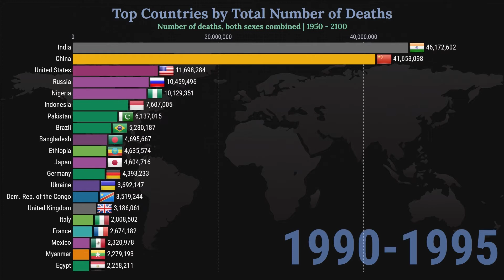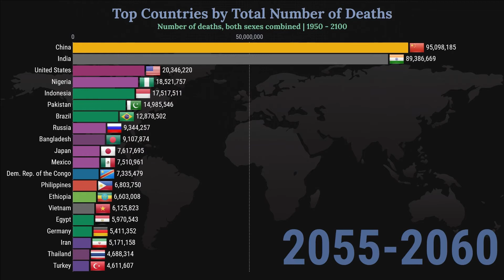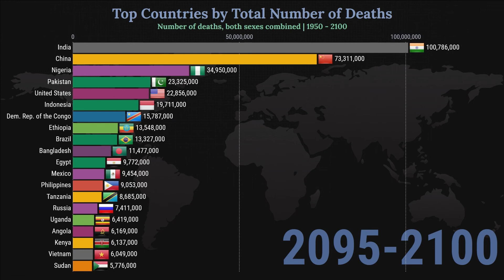Top 20 Countries by Total Deaths | 1950 - 2100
Top 20 countries by number of total deaths(both sexes combined) from 1950 to 2100, Historical and projected statistics.

Number of deaths over a given period. Refers to five-year periods running from 1 July to 30 June of the initial and final years.

Data from UN's World population Prospects.